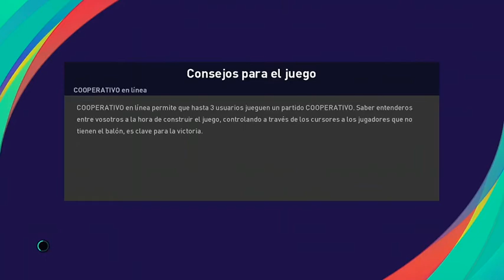Liga de Naciones 20/21: Atlético Bucaramanga vs Fiorentina (Jornada 21)